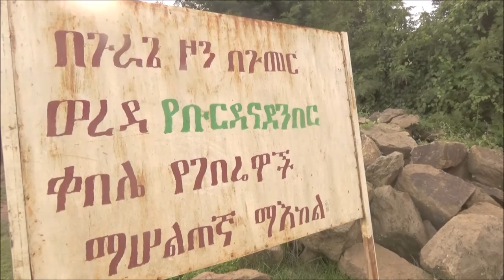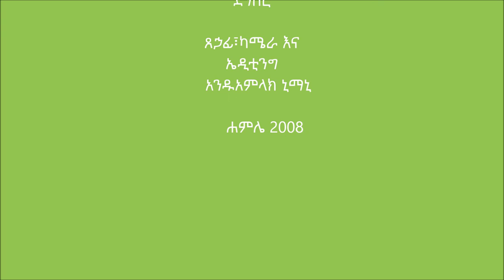Gummer- የገብስ በመስመር አዘራር እና የፖታሲየም ማዳበሪያ አጠቃቀም ተሞክሮ